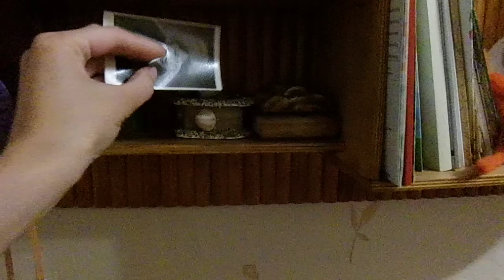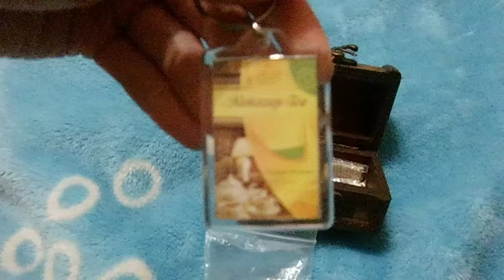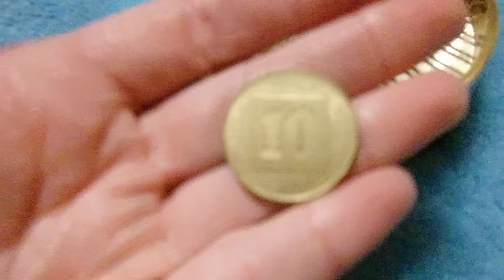шкатулки с полочки